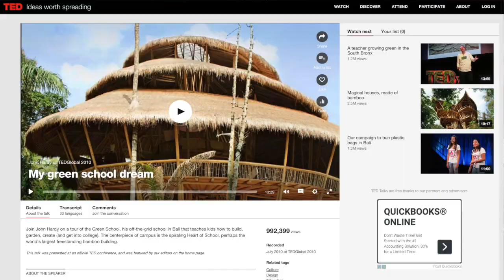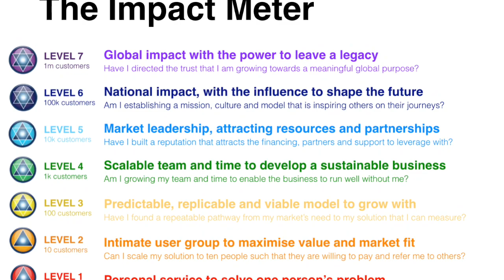TEAM (Entrepreneur TV 2018 Ep #7)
When you say "I don't have enough time" you really mean "I don't have enough team. In this episode I share how to build your team from zero and the relationship between your team and your time. This Episode is from Johannesburg, South africa.

Watch all Episodes of Entrepreneur TV 2018 from Episode 1 onwards

To discover your own genius, take the free Genius Test and Microdegree "Your Genius" on geniusu.com

About Roger: Roger James Hamilton is a futurist, social entrepreneur and New York Times Bestselling Author of the Millionaire Master Plan. He is the founder of Entrepreneurs Institute and the creator of the Wealth Dynamics, Talent Dynamics & Genius Test Profiling Systems, used by over 250,000 entrepreneurs to follow their flow.